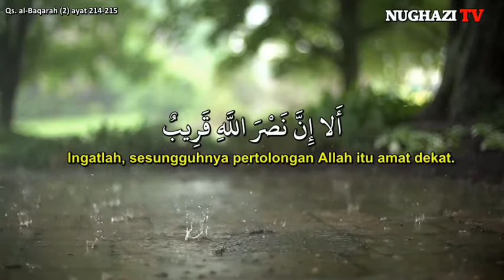Al Baqarah 214-215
Hikmah Ujian bagi orang-orang yang beriman